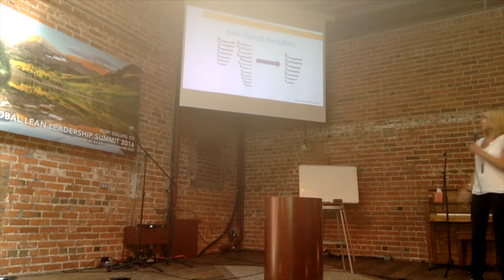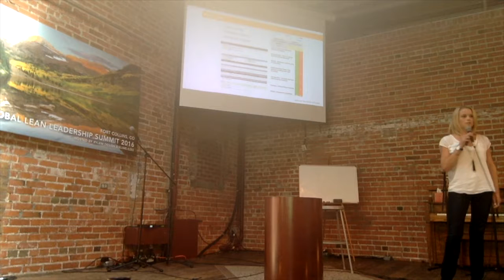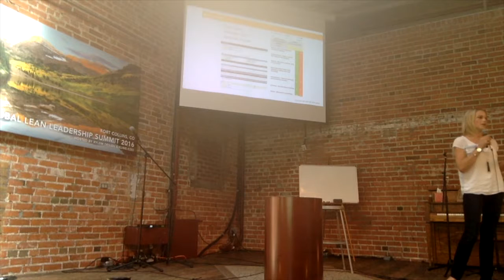Sarah Zdarko, Pankow Builders @ Global Lean Leadership Summit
Sarah Zdarko from Pankow Builders presents at the Global Lean Leadership Summit on Friday, August 12, 2016 in Fort Collins, Co.